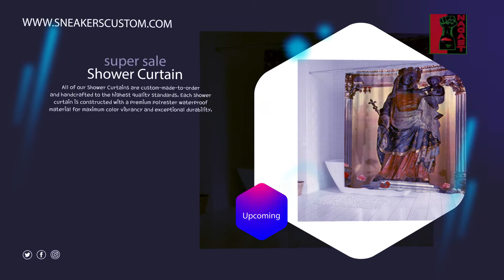Branded Sneakers and Shoes Sale upto 30% Off 100% original shoes | Nagast Footwear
Shoe Sale Get Up to 30% discount on men and women shoes online at Nagast Footwear. Nagast Footwear sale on men and women shoes, boots, slipper, sneakers and much more.